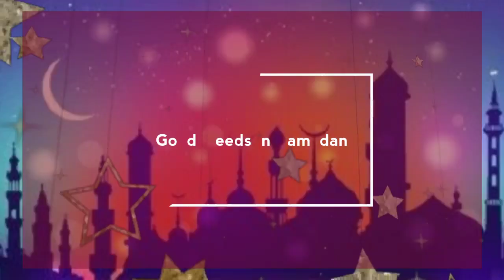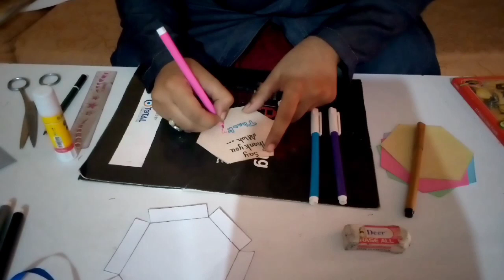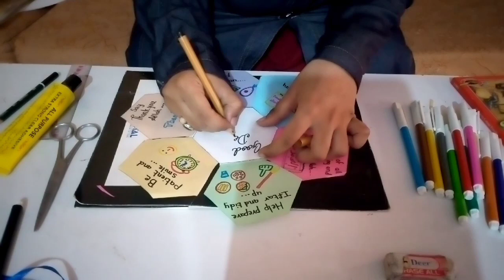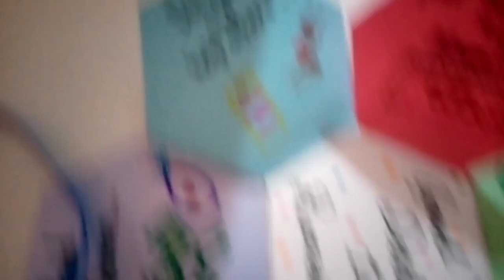Good Deeds for Ramadan